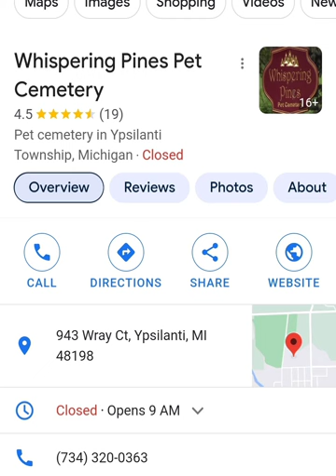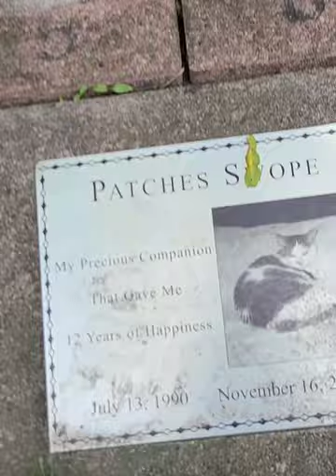Whispering Pines Pet Cemetary and what its like cooking in a minivan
My 15 yr old lil Buddy died 7/22/23 so me n my family found a cremation place cslled Whispering Pines in Ypsilanti, Mi to have him cremated. And if you ever wonder about moochdocking or cooking in a minivan watch this too.